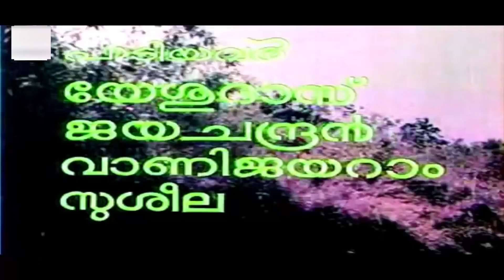42 വര്‍ഷമായി സൂപ്പര്‍ ഹിറ്റായ ക്രിസ്തുമസ് ഗാനം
Christmas song/ Super hit song/K J Joy/ Yousaf ali kechery/ Saayoojyam